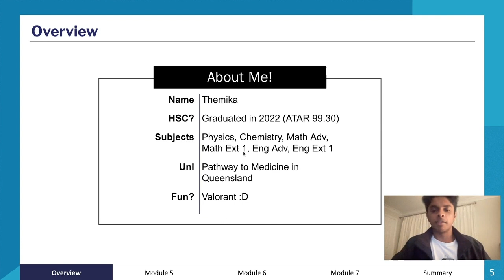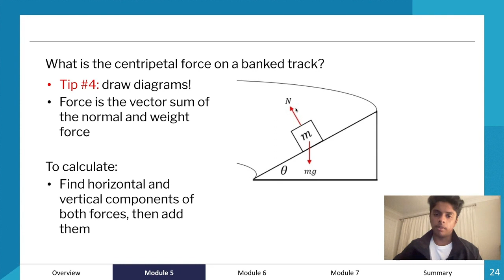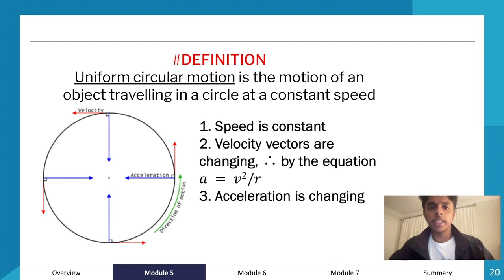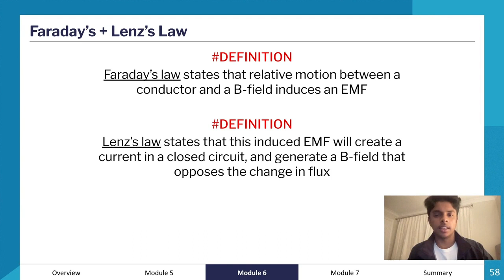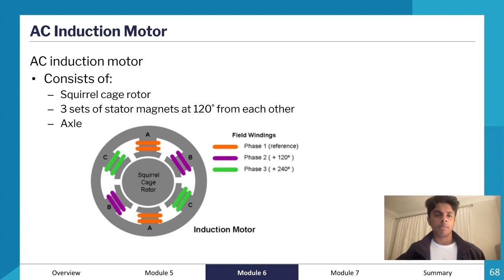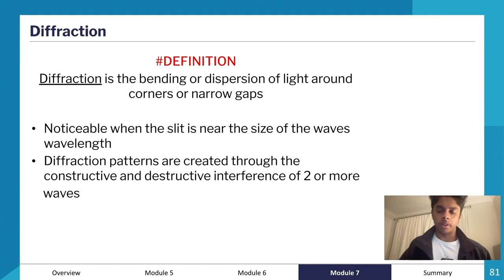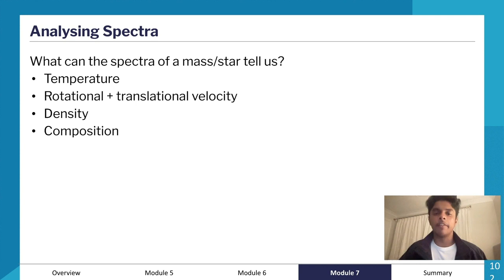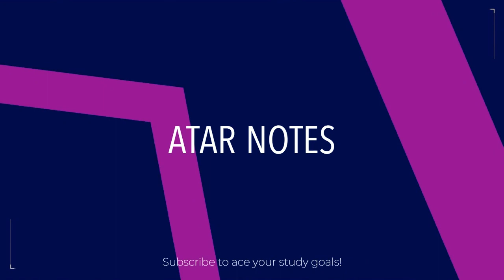HSC Year 12 Physics July Lecture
All the content you need to revise for HSC Year 12 Physics, delivered by an expert presenter from our July Lectures.

Want more help? ATAR Notes publishes amazing Course Notes & Topic Tests for HSC Year 12 Physics.